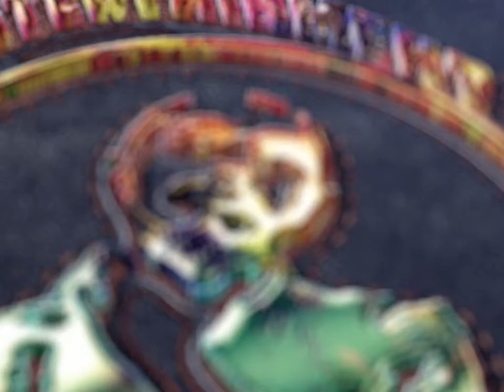Aduiiii..Aku Tidak Reti Guna Ini Hero - Granger - Mobile Legend: Bang Bang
Jom Main Mobile Legend: Bang Bang...✔
Tunjuk AjarKu Sifu-Sifu MLBB 😂😂😂